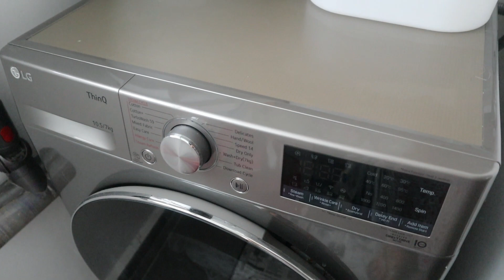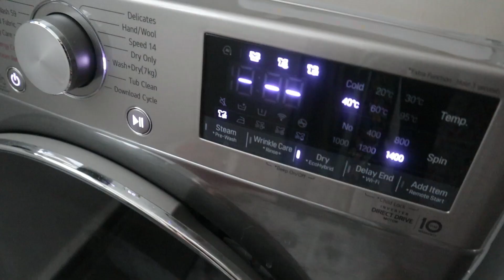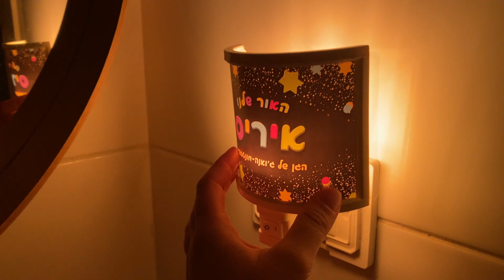o sexto mêsversário do Ilan, mudanças na casa e tudo voltou ao normal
Perguntas Frequentes:
Aonde moramos: Nós moramos em Israel, na cidade de Harish.
Quando viemos para Israel: Imigramos para Israel em março de 2019
Iris é israelense: Siiim! Ela nasceu em Israel e é israelense. Nós também somos, mas temos dupla cidadania (somos brasileiros e israelenses).
Quantos anos eu tenho: 31
De onde eu sou: Nascida e criada em Salvador-BA
Quando me tornei minimalista: Comecei minha jornada no minimalismo durante a nossa mudança internacional, mas me aprofundei realmente no minimalismo em 2021
Qual a raça da Luna: Luna é SRD (vira-lata)
Onde estão as minhas aves: elas ficaram no Brasil com minha mãe
Qual camera eu uso: Eu gravo os vídeos com a Canom M50 e iPhone 11
Onde eu edito meus vídeos: Eu edito os vídeos no Wondershare Filmora